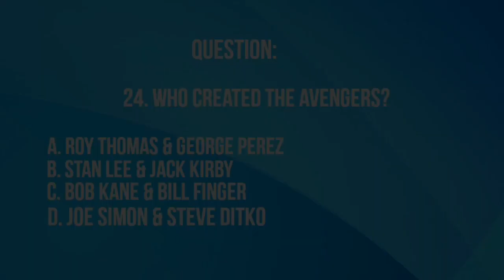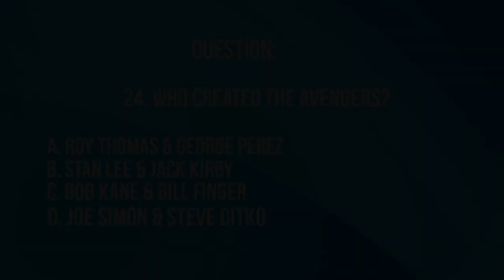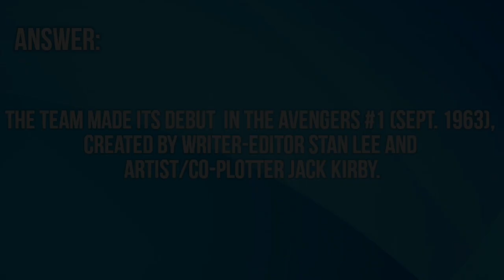Comics Book Trivia about Avengers | 24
COMICS BOOK TRIVIA | No. 21
COMICS BOOK TRIVIA | No. 22
COMICS BOOK TRIVIA | No. 23